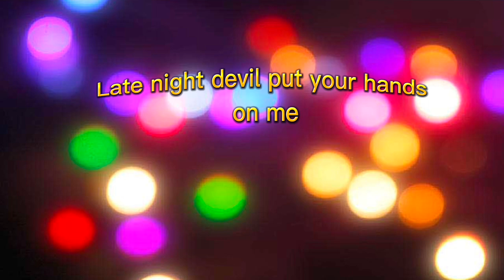Lisa’s Powers (Ch.6) // original series // enjoy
💎⭐️Loading description⭐️💎

⭐️Loaded!⭐️

💎Song used💎
Surface Pressure- Music Box

⭐️Screenshots taken⭐️
83

💎Time taken 💎
2 days 🥲

⭐️Ocs used⭐️
Belle
Lisa

💎Apps Used💎
Gacha Club
IbisPaint X
Capcut

⭐️💎Message💎⭐️
Happy  December!